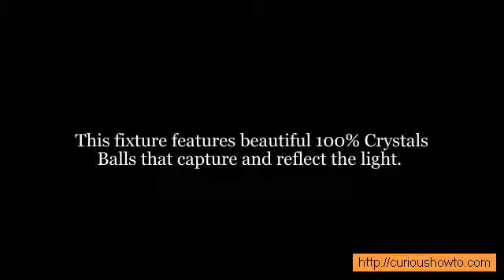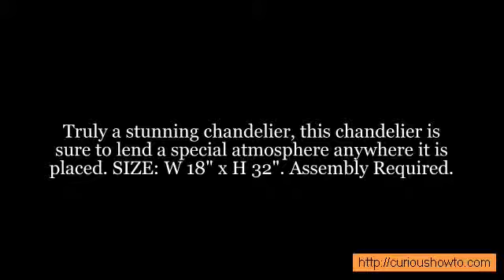Modern Chandelier Rain Drop Chandeliers Lighting with Crystal Balls! H32 X W18